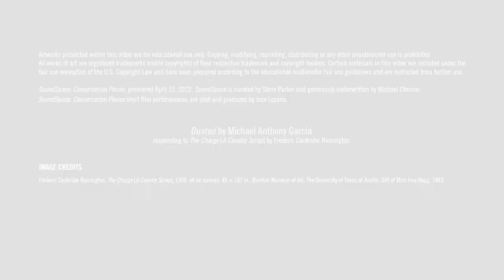“SoundSpace: Conversation Pieces” Visual Art Performance: Michael Anthony García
Help us continue to bring inspiring and informative programming to our community.

“Dusted” by Michael Anthony García, responding to “The Charge [A Cavalry Scrap]” by Frederic Sackrider Remington at the Blanton Museum of Art.

For this special online edition of the Blanton’s acclaimed art and music series “SoundSpace,”  program curator and Austin musician Steve Parker invited eight renowned composers, musicians, artists, and dancers to create poignant “conversations” with works of art in the Blanton’s collection.

“SoundSpace: Conversation Pieces,” premiered April 21, 2022. Video performances were filmed and produced by Jose Lozano.

“SoundSpace” is generously underwritten by Michael Chesser.

Watch the entire program: Coming Soon

ABOUT SOUNDSPACE:
Heralded by the Austin American-Statesman as “the most successful new music event in the city,” SoundSpace is a dynamic concert series that brings together musicians and other creatives to connect visual and sound art. The series, which started in 2011, demonstrates the Blanton’s commitment to nurturing collaborations that provide innovative experiences with art, inspire creativity, and support the educational mission of The University of Texas at Austin.